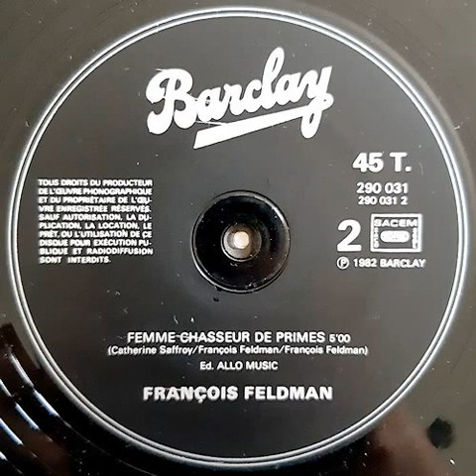François Feldman ‎"Femme chasseur de primes" 1982 Barclay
12" "Ma petite video/Femme chasseur de primes" vinyl.
France
1982
Pop / Funk / Boogie / Soul
Bass : Guy Accardo
Drum : Patrick Gibson
Keyboards : Alex Gibson
Lyrics by : Catherine Saffroy
Written by : François Feldman